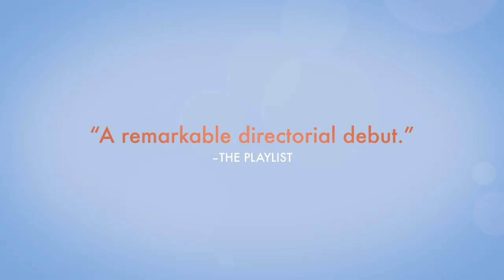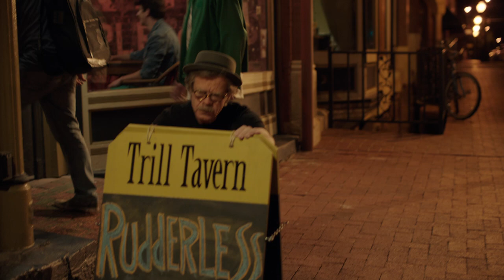Rudderless - Official Trailer (HD)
NOW On Demand and DIGITAL HD!

A grieving father in a downward spiral stumbles across a box of his recently deceased son's demo tapes and lyrics. Shocked by the discovery of this unknown talent, he forms a band in the hope of finding some catharsis. Starring Billy Crudup, Anton Yelchin, Felicity Huffman, Selena Gomez, Laurence Fishburne and Directed by William H. Macy